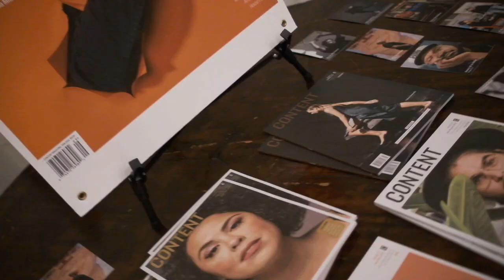Pick-Up Party 14.1 by jmixx_films v2.mp4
Sorry to hear that some were not able to make it to issue 14.1 Pick-Up Party at @blancourbanvenue. Here is what you missed.

And for all who were there, thank you for making it such a special time.

Check out video by @jmixx_films

Become a member so you don't miss our next Pick-Up Party in another hidden gem location of the SouthBay.
(Feb 2022. Location TBA. Celebrating our 10th year in Print!)

(Link In Profile)